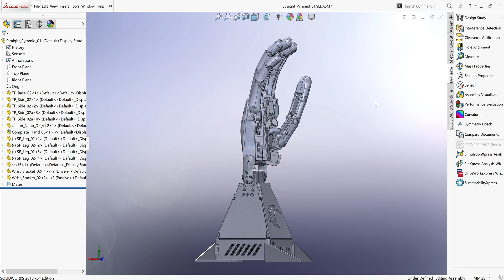Nano Robot Hand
The finished design (pending prototype proofing) suitable for printing by MFJ in a single hit with all the parts contained within a box that can be transformed into the pyramid stand, available from TheRobotStudio shop on i.Materialise.com, or printed separately by FDM with the files published on Thingiverse thing: 3648120.

An Nvidia Jetson Nano computer fits in the base and and a Raspberry Pi Camera 2 in the palm of the hand enabling AI capabilities.